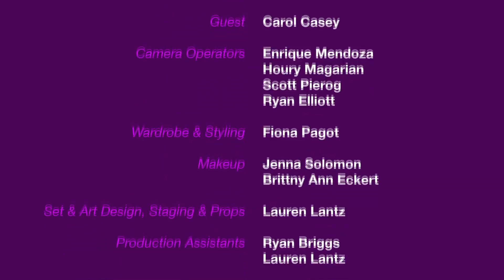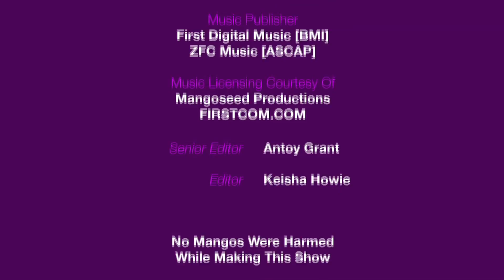The Antoy Show - I Luv Good Food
Antoy Grant enlists the help of Stella Young, a health and fitness expert to give one of her viewers a food makeover, along with sharing helpful eating and food tips that we can all use. Happy, healthy eating!!!